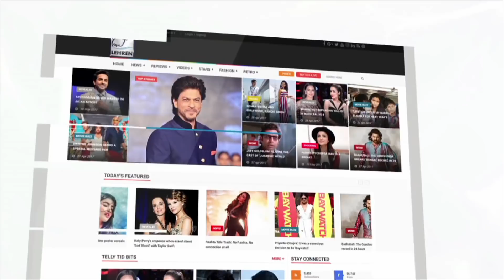Celebrity Couples Who Made Heads Turn At Akash Ambani & Shloka's Pre Engagement Party | LehrenTV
The pre-engagement bash of Akash Ambani and Shloka Mehta was a starry affair. Mukesh Ambani and wife Nita threw a lavish, star-studded bash for the couple at Antilia. Bollywood turned up in full strength to congratulate the couple. Check out the celebrity couples who made heads turn at the starry event.